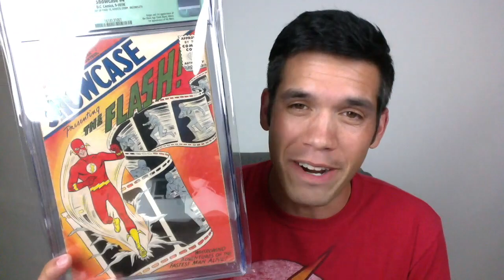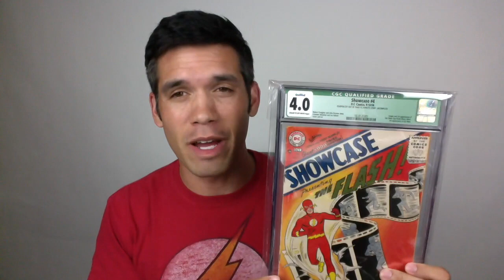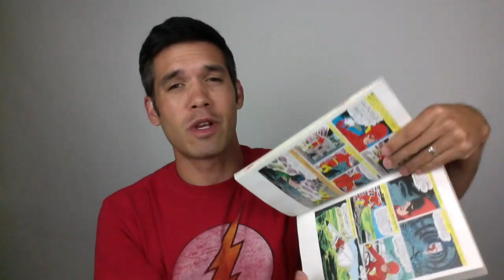Comic Book Holy Grail Unboxing | Mega Silver-Age Key!